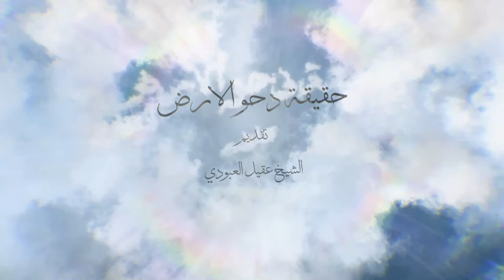برنامج حقيقة دحو الارض | الحلقة الاولى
الشيخ عقيل العبودي